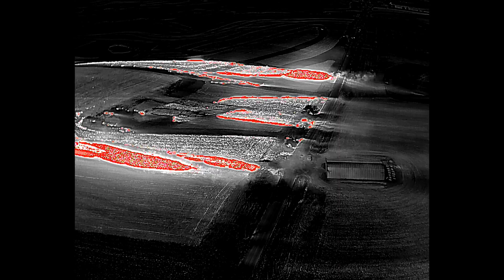Adams County Field Fire - 4-14-2023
200th x Dogwood